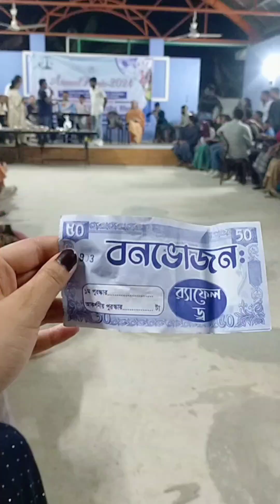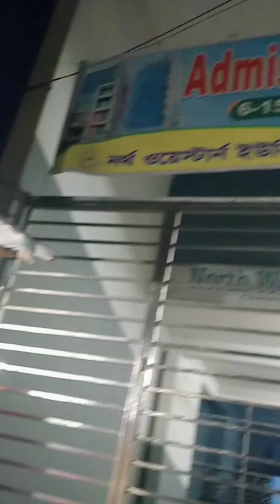📍 Annual Picnic2024 Department of Law | North Western university, Khulna